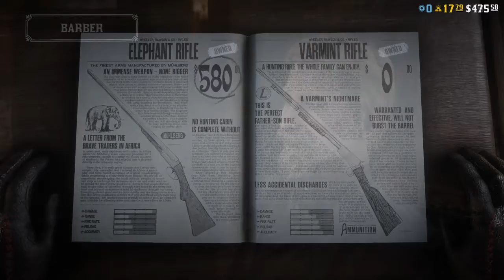Breaking in the Elephant Rifle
Found a random player to try it out on